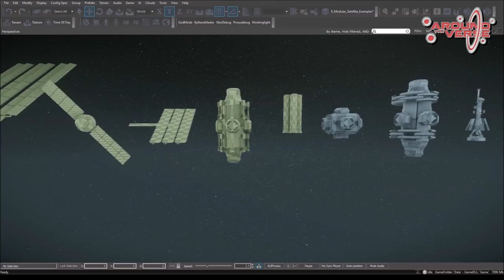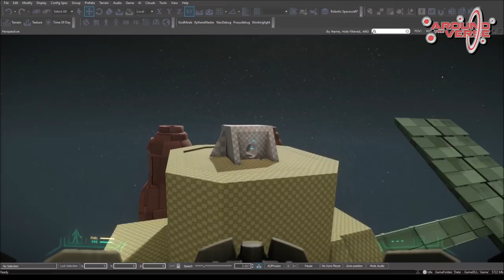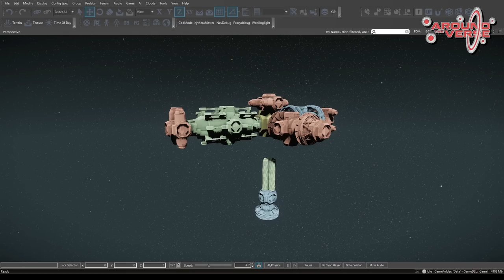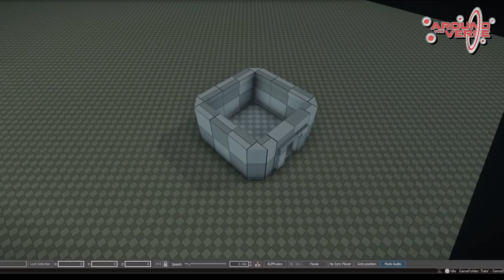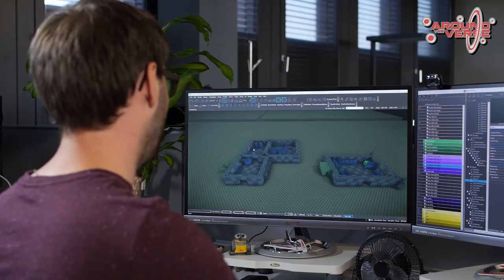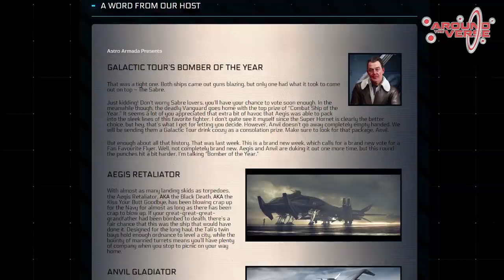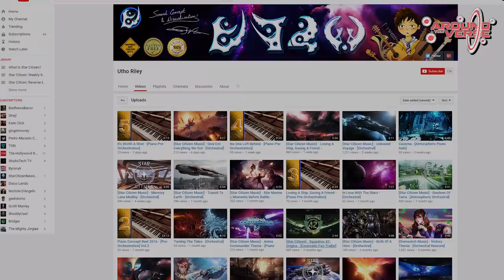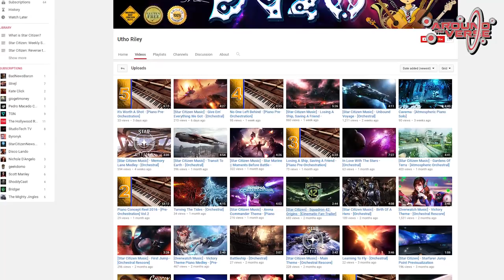Star Citizen: Around The Verse 3.8 – DE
This week, we go out to our Frankfurt Studio, where Brian Chambers updates us on the studio's progress and we get a complete look at the Vision Stabilization system from Ivo Herzeg himself.

01:19 - Studio Update
09:24 - Community Update with Tyler Witkin
12:04 - Behind the Scenes: Vision Stabilization